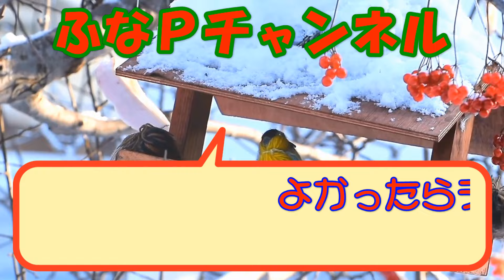しまむら購入品◆ぷちあやさん 新作◆追いあや、dear.ful最後のアイテムを色違いで購入。大人のプチプラ商品紹介・精査＆コーデ 【60代のファッション しまパト しまむら】 そわんわんさん 他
dear.ful ぷちあやさん の新作プチプラアイテムを購入しました。
追いあやです。dear.ful 最後ということで色違いで購入しました。。。

【商品紹介】

●しまむら
dear.ful ぷちあやさん
SMIL-LEA そわんわんさん

UNIQLO:C

UNTITLED

●卑弥呼

●RANDA

◆dear.ful 切替えプルパーカー　【黒バージョンの動画】
　タイトル ⇒ しまむら購入品◆ぷちあやさん 新作◆最後のぷちあやさんの買うべきアイテムは。大人のプチプラ商品紹介・精査＆コーデ 【60代のファッション しまパト しまむら】 Hinaさん | mumuさん 他

■動画紹介

など・・・